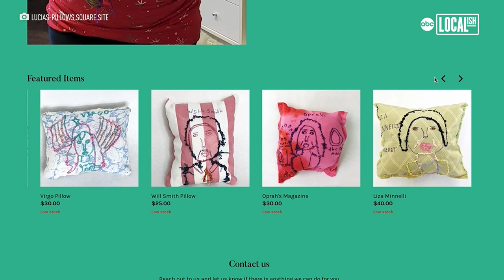Artist with Down syndrome crafts colorful pillows to share with the world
"I was diagnosed with Down syndrome. There's a few things I can or cannot do," said Lucia Castrogiovanni. "But I can make artwork."

The 46-year-old from Yeadon, Pennsylvania, discovered the Center for Creative Works (CCW) in the late 2010s.

The facility in Wynnewood is home to a collection of artists who come from neurodiverse backgrounds.

A couple times per year, CCW plays host to an open house where guests can purchase artwork, pillows, and more from individuals like Castrogiovanni.

Additionally, Castrogiovanni. sells her pillows online while supplies last.

She hopes her story will inspire others to follow their artistic passions.

"Whoever else does have a disability, you can put your heart through your artwork," said Castrogiovanni.

To learn more about the Center for Creative Works or Lucia's Pillows, visit their websites.